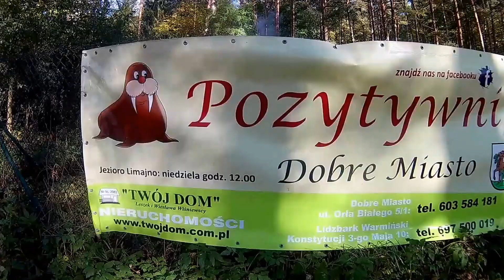"III Bieg / Marsz Morsa" Pozytywni Dobre Miasto 16.10.2016r.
U morsów w Dobrym Mieście jak zwykle POZYTYWNIE !!! ;)